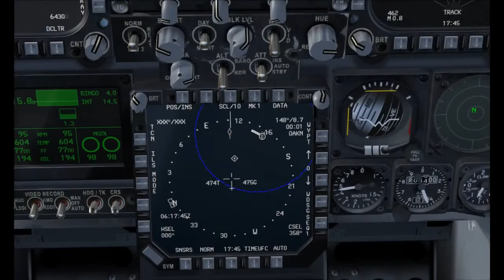Rockin with Tacpack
A short video searching for a truck convoy in FSX with the VRS Superhornet and Tacpack.